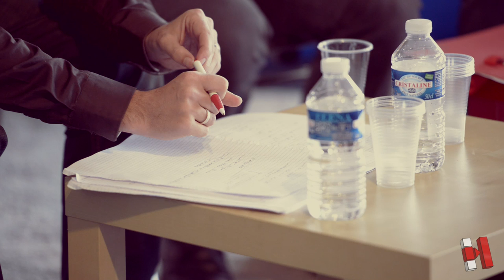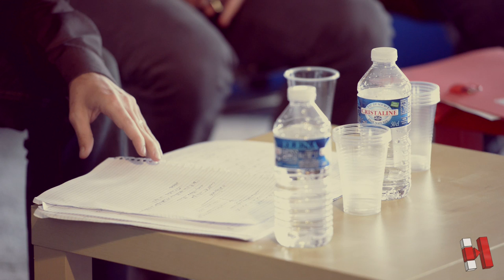L'Emploi à tout Prix? Quelles alternatives aux politiques actuelles du travail?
À la fête de l'Humanité  s'est tenu sur le stand de la fédération 92 la rencontre "L'emploi à tout prix? Quelles alternatives (nouveau statut des intermittents, coopérative, responsabilité écologique...) en France et en Europe aux politiques actuelles du travail?" Avec Mathieu Grégoire (sociologue Université Paris-Ouest-Nanterre-La Défense), Jean Vincent Koster (expert auprès des CE) et comme invité grec Georges Katrougalos (ministre du travail dans le gouvernement Tsipras, Syriza, ancien député européen du GUE/NGL) qui parlera de la stratégie de Syriza sur le plan grec et européen pour tenter de sortir des politiques s'attaquant au travail, aux salaires, aux fonctionnaires. Débat animé par Yann Le Lann (sociologue université de Lille, membre du Conseil scientifique d'Espaces Marx)
L'organisation revient à Espaces Marx et Transform!